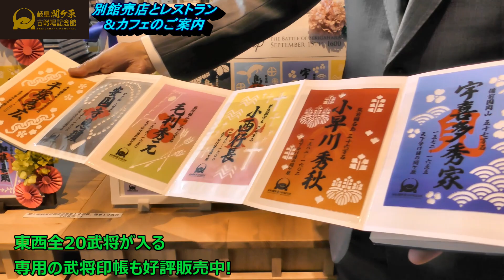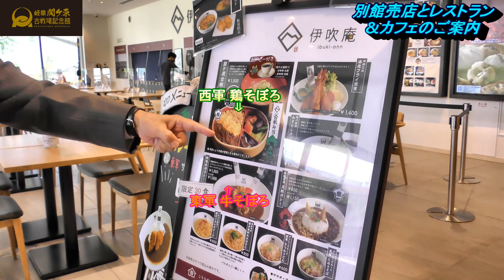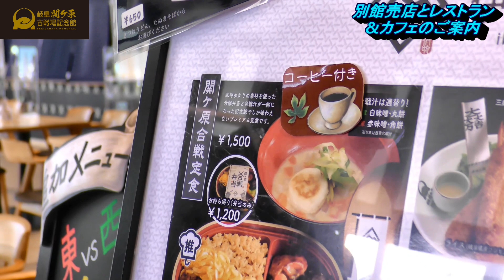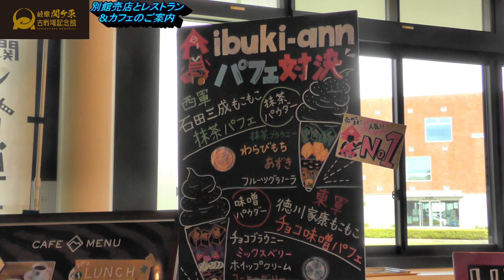関ケ原古戦場記念館 別館紹介（売店・レストラン＆カフェ）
岐阜関ケ原古戦場記念館に隣接する別館売店とレストラン&カフェをご案内いたします。売店では岐阜県の名産品、土産物と、戦国・歴史グッズを販売しています。
10月1日から「関ケ原戦国武将印」を販売しています。東軍と西軍10武将ずつ、20人を扱っており（東西各10武将ずつのセット販売）、それぞれの武将をイメージした切り絵とグラデーションの色がきれいなのが特徴です。
レストラン&カフェ「伊吹庵」は、関ヶ原の戦いや関ヶ原の土地柄を意識したメニューを多く扱っています。関ヶ原合戦定食やカフェメニューをご紹介します。

なお、令和3年12月14日（火）～28日（火）は、メンテナンスのため、2F展示室が閉鎖となります。
その間、入場無料・特別プログラム「学ぼう! 知ろう! 関ケ原の戦い」として、関ヶ原の戦いを楽しく学習する様々な体験イベントが開催されます。
　・「オラたちの関ケ原～天下分け目の合戦vs.農民～」をシアター上映
　・MR機器を使った史跡案内
　・クイズラリーやスタンプラリー参加者にプレゼント進呈
　・家紋マグネット、年賀状、絵馬づくりなどのワークショップ
　・武将隊によるおもてなし　など

この期間は事前予約の必要はありません。
別館ご利用者には、年間パスポートのご提示でプレゼント!